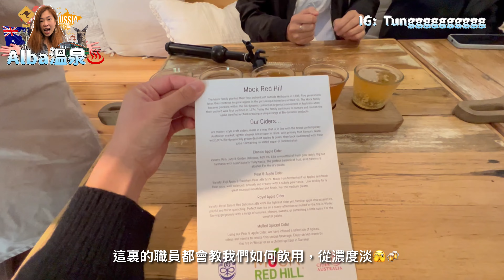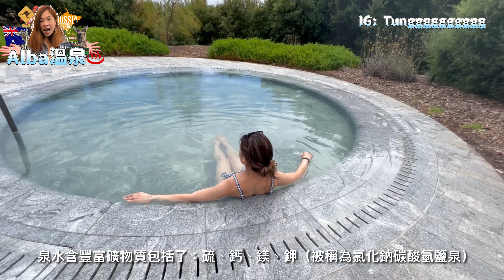🇦🇺澳洲旅遊｜墨爾本溫泉之旅♨️最新Mornington alba Hot Springs實測👍🏼好玩嗎？超舒服😌值得去嗎？高級裝修有包Locker浴袍毛巾+蘋果酒廠$15試5款自駕一日行程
Alba溫泉買一送一優惠，至到2023年3月31日星期一至五

注意網站非常之慢，🤣

🚩Alba Thermal Springs and Spa溫泉浴場
開放時間，每天早上七點至晚上10點

282 Browns Rd, Fingal VIC 3939

溫泉用100% 地熱水。 這種水含有天然存在的礦物質，包括硫、鈣、鎂和鉀，被歸類為“氯化鈉碳酸氫鹽泉”。 水在地表以下 550 米的地下蓄水層中自然加熱到 37oC 到 43.6 oC 之間
 據說這些水的治療益處包括緩解神經痛、瘀傷、關節風濕病、肩膀僵硬、恢復疲勞和肌肉不適。

開車到mornington 玩有纜車有看風景有酒莊有主題樂園還有溫泉⋯真的應有盡有一天真的玩不完

蘋果啤酒廠
🚩 Mock Red Hill

1103 Mornington-Flinders Rd, Red Hill VIC 3937